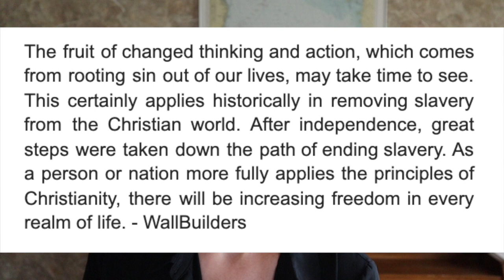Gwen Berry: Privileged & Ungrateful!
Video #90

Pass this video on, pass my page on! Fight the tech tyrants!